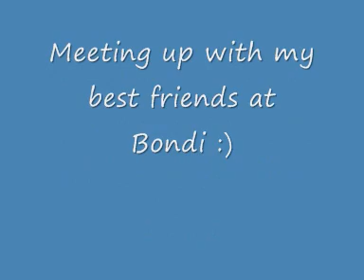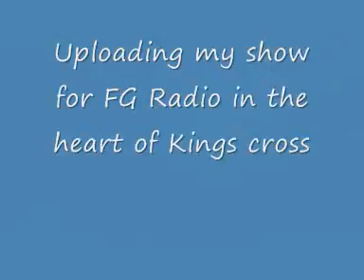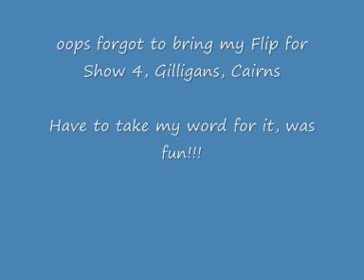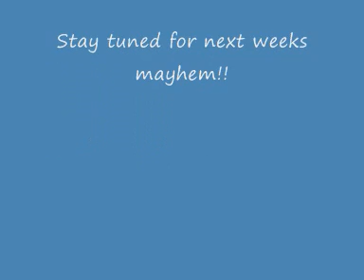Sarah Main's Oz Tour Week 2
Fri Nov 20th- 6PM Pick Up for Cairns

Week two of my Australian tour with the first stop all the way up north in the sunny state of Queensland I played in Cairns at a club called Gilligans. My pickup was at 6pm, off to Sydney airport for a short 2 hour flight.

8:30pm Checked into the very nice Rydges hotel, straight into work I got all my music sorted for the night, ordered some dinner via room service with a glass a wine to go and it was time for the gig. Gus the promoter picked me up.

12:00pm at the club ready to rock the house, I really liked the venue it was funky, cool and everyone was super nice. Couldnt wait to get up there and play them my tunes. The crowd was awesome, felt a real connection with them.

Thanks to all that came down I really enjoyed that.

Back to the hotel for some much needed rest until my afternoon pickup for a flight to Brisbane.

Sat 21st of Nov- 5pm flight to Brisbane
Cairns was awesome the next stop was Gold Coast via Brisbane, was a quick flight, went up and went down. The car ride from Brisbane to Gold Coast took just over an hour got in at 10pm just enough time for a quick shower and to sort my music out. Was really looking forward to playing at Platinum the last time was awesome.

Headed to the club at midnight to be greeted by the legendary Joey who is not only 'the man' of Platinum but also a good mate. In the DJ nox I met my new tour buddy Timmy Trumpet who was rockin the crowd. A quick shot of tequila to get into the swing of things and off I went. During my set I had a few surprises with old friends popping up at random, always a buzz to see them coming to my shows.

Finished my set at 3:30am and rocked on with the crew to the early morning, not much sleep for me that night my pick up was 10:30 am  didnt matter the weekend was so jam packed, my bed in Sydney was waiting for me hehehe.

A big thank you to everyone in Cairns and Gold Coast for coming out too my shows, really appreciate the love and support its such a buzz playing in front of the home crowds.